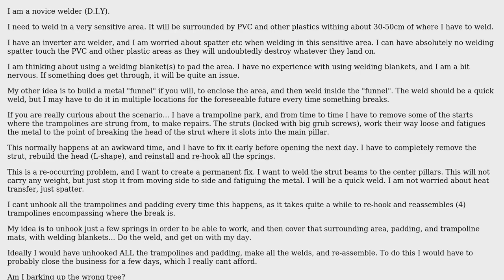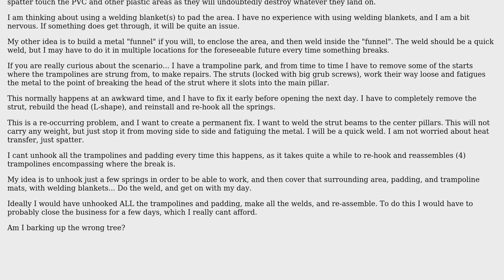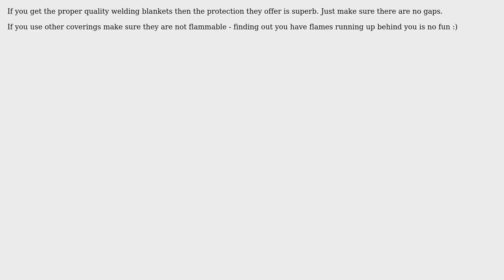Engineering: How effective are welding blankets?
With thanks & praise to God, and with thanks to the many people who have made this project possible! | Content (except music & images) licensed under CC BY-SA | Music | Images & others | With thanks to user Solar Mike user Louis van Tonder and the Stack Exchange Network Trademarks are property of their respective owners. You are responsible for your own actions.